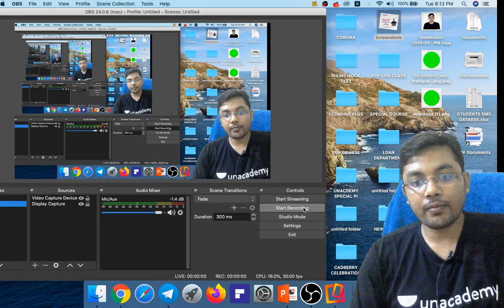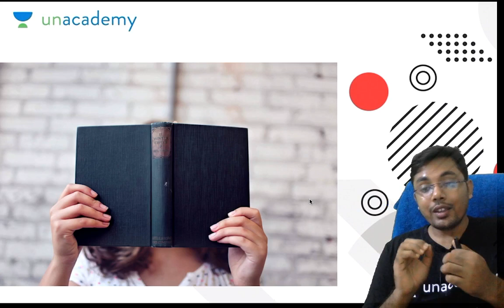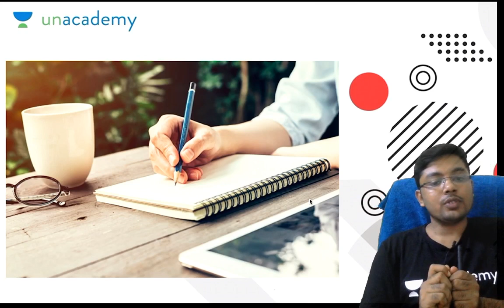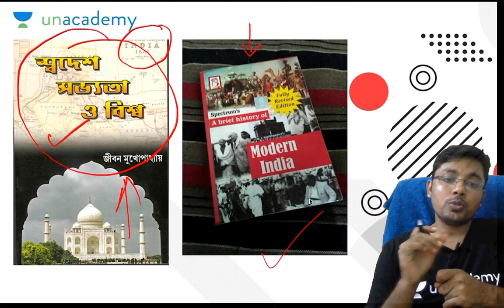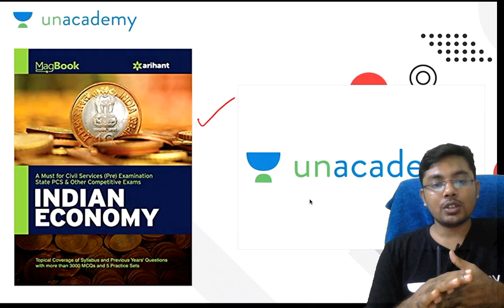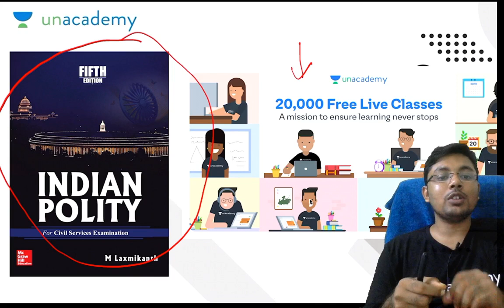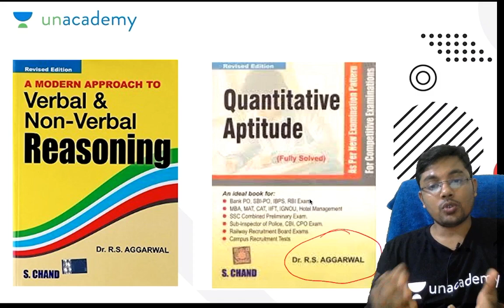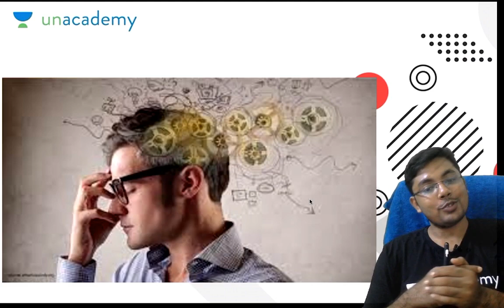#4 WBCS EXAM এর জন্য EXACT কোন বই গুলো পড়বো ?PERFECT BOOK LIST-10 BOOKS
In this video we discuss about Perfect booklist for  Cracking WBCS Exam.Know the booklist  properly to get the insight of the exam.